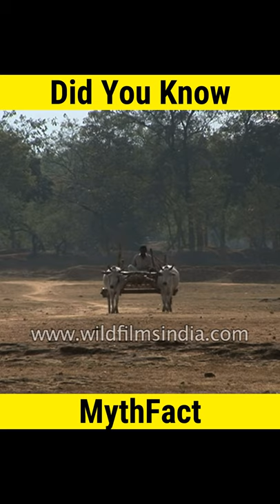Black Cat Crossing Road is not A bad luck.